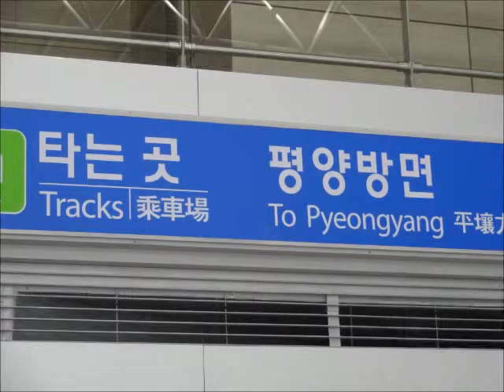DMZ Tour part 2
I describe the other things I saw in the DMZ including Kaeseong, Infiltration tunnels, and Unification Station. I also give my overall opinions about the tour and the experience